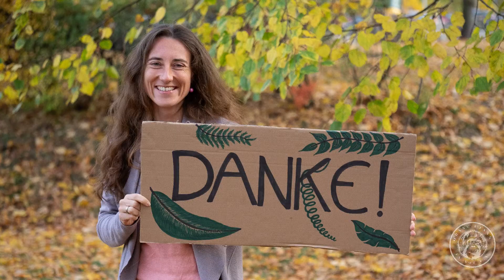Dankesvideo des Vereins Orang-Utans in Not e.V.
Als Teil meiner ehrenamtlichen Arbeit habe ich für den Verein Orang-Utans in Not e.V. ein Video aus deren Material zusammen gestellt. Dazu kamen weitere Sequenzen, die ich in Leipzig filmte.